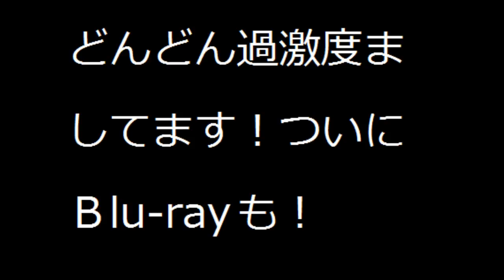しほの涼 Spica